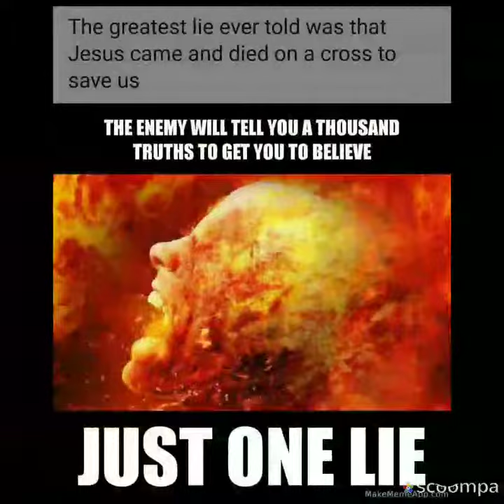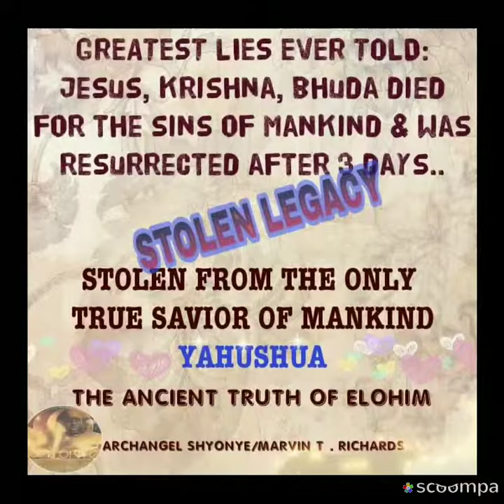Shocking Truth 😱😱😱 revealed by Archangel Samuel / Messenger of ELOHIM 📣📣📣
Lucifer used Nimrod - Semiramis - Tammuz
to come up with 👇👇👇
- joseph - mary - jesus
- Hesus - Isis - Osaris
- Shiva - Parvathi - Ganesh
And all the pagan roman & greek & egyptain & hindu & mayan gods & demi gods of all religions of the world,

 to hide the TRUTH about

THE TRUE HOLY TRIUNE ETERNAL FAMILY / CREATORS - THE ANCIENT OF DAYS - THE 3 WHO AGREE AS ONE :
🌿 ABBA YAHUWAH EL ELYON
🌿 IMAYAH RUACH HA KHADOSHAH
🌿 YAHUSHUA HA MASHIACH

All the pagan festivals :
Christmas, Easter, Halloween, Thankgiving, New Years, Valentines and lots more all started in Babylone so that Nimrod, Semiramis & Tammuz gets all the praise from men, which ultimately goes to lucifer / the devil & the fallen angels.

Astarte, the goddess of love, usually depicted as a well endowed, bare-breasted woman.  It is no secret about Ishtar or Astarte.  You can find information and pictures of this idol goddess all over the internet.  You can find easter all around you.  You find her in the Statue of Liberty, also known as Lady Liberty, in New York harbor.  Her is donned by the seven rays of the sun and a plaque below her dedicates her to Mother Earth, or Ishtar.  And you, therefore, also find her on some of our coins and stamps. And in churches!

Yet, in spite of the wealth of information available about the identity of Easter / Astarte / Ishtar, christians don't care where this easter came from with all its customs and practices.  They prefer to hide their faces from the facts about easter, like an ostrich hiding her head in the sand when danger comes near.  They love easter and embrace it regardless of the evidence that it is an abomination.

You see, all the statues and images and "poles" depicting Mary, really not "Miriam" - the earth mother of YAHUSHUA.  They are "Asherim," or "Asherah poles" which are idols of Ashteroth, the "vile goddess of the Sidonians."

Easter is filled with detestable practices, including the slaughter of innocent babies, which our Father in Heaven (ABBA YAHUWAH EL ELYON)  & our TRUE HEAVENLY MOTHER (IMAYAH RUACH HA KHADOSHAH) - HOLY SPIRIT/MOTHER WISDOM & LORD YAHUSHUA hates.

The saternalia originated as the birth date of Tammuz, the bastard son of Semiramis, the widow of Nimrod of biblical evil fame. After Shem cut Nimrod in pieces, Babylonian legend insists that he ascended into the heavens and became the sun god himself. The rays of the sun implanted the seed into his widow and presto! The son of the sun god was miraculously conceived, as was the adoration of the mother and child evident in every culture on the earth.

According to the prophet Malachi, ABBA YAHUWAH EL ELYON - THE MOST HIGH ( GOD OUR HEAVENLY FATHER ) does not change (Malachi 3:8) - For eg : Tithes & offerings was never about money. Nowhere does ALMIGHTY YAHUWAH talks about tithes & offerings as money. But it's always - Food, wine, cattle, crops.
His Laws and Commandments are Eternal (Psalm 111:7-8).

Does YAHUWAH say it is all right to observe the traditions and customs of the pagans?

ELOHIM ( THE HOLY TRIUNE ETERNAL CREATORS - THE ANCIENT OF DAYS - THE THREE WHO AGREE AS ONE ) commanded Ancient Yisrael, "I AM ELOHIM. You must NOT DO AS THEY DO IN EGYPT, where you used to live, and you must NOT DO AS THEY DO IN THE LAND OF CANAAN, where I am bringing you. DO NOT FOLLOW THEIR PRACTICES. You must obey MY LAWS, and be careful to follow MY decrees" (Leviticus 18:2-4).

ELOHIM hates idolatry! THEY detest it with vehement passion.
ABBA YAHUWAH tells us, "...Be careful not to be ensnared by inquiring about their gods, saying, 'How do these nations serve their gods? We will do the same.' YOU must NOT WORSHIP THE LORD YOUR GOD IN THEIR WAY, because in worshiping their gods, they do all kinds of DETESTABLE THINGS the LORD HATES" (Deuteronomy 12:29-31).

Because of pagan idolatrous practices, ABBA YAHUWAH EL ELYON cast the Canaanites out of the Promised Land. They were worshippers of Baal / Moloch, or Nimrod, Tammuz, the sun god, the pagan Messiah - jesus christ, the god of wine and revelry.
They worshipped the evergreen tree, and used it as a symbol of their god. They observed December 25, in worship of the waning sun, and their sun-god divinity.

This whole religious system stemmed from ancient Babylon, the fount of all heresy and apostasy.

Their sensuality and gross lasciviousness was particularly displayed during the mid-winter festival, called the Saturnalia in Rome, with gift-giving, drunkenness, and sexual licentiousness. ABBA YAHUWAH says of such Bacchanalial rites,

"Do not defile yourselves in any of these ways, because this is how the nations that I AM going to drive out before you became defiled. Even the land was defiled, so I punished it for its sin, and the land VOMITED out its inhabitants. Anyone who does any of these DETESTABLE THINGS -- such persons must be cut off from their people.

Keep My requirements and do NOT follow ANY OF THE DETESTABLE CUSTOMS that were practiced before you came.